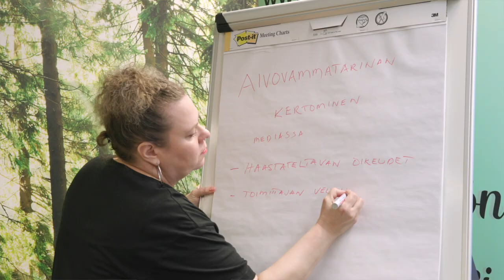Aivovammaliitto | Veikkaus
Category
Sports